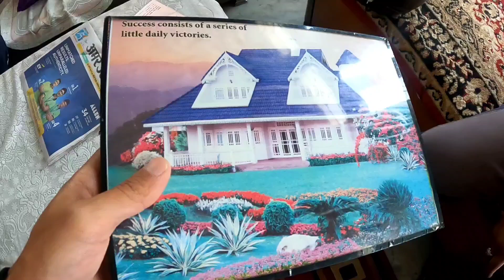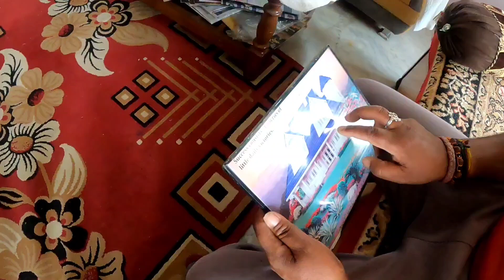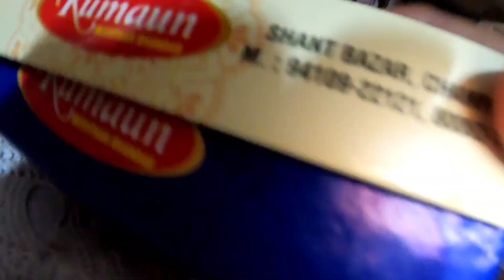Tanki Ma Yeh Kaun Ghus Gya..😱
Welcome TO The World Of Ramil Joshi 🙂

This is Doctor Ramil Joshi Did PhD in Bakchodinomics and MBBS From Nepal Kathmandu Medical College.

your treatment has just begin ..

बतसूरत कृपया ध्यान दें !!!, Ugly Humanoids Kindly Pay attention !!!

ये एक व्यंग्य है, This is a satire
न समर्थन न विरोध, neither for Nor against

A product of ‎@Fans Of Ramil   Team

Hello Family, How are you all...???

Widely..

And Intensively

banned on Snapchat
Hacked Tinder
Fu**ed LinkedIn
Cancelled on Quora
संस्कारी पुत्रम on FB Or BF
Was Intern on AajTak , Ma'am is still searching me..
289 Cats Killed
अब कुंडली जानोगे क्या ..!???!!

Not here for Increasing Subs We need Slaves !
and
ग* जले तो लाखों पाए
दिल मिले तो वापस आए।
जय नेपाल 🇳🇵